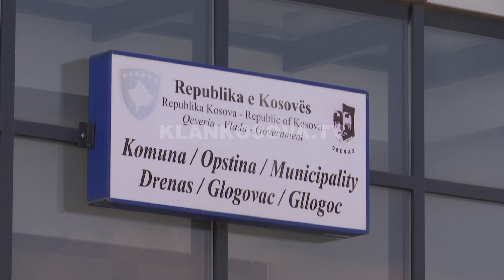Lladrovci kritikohet për nepotizëm në Drenas - 04.04.2019 - Klan Kosova